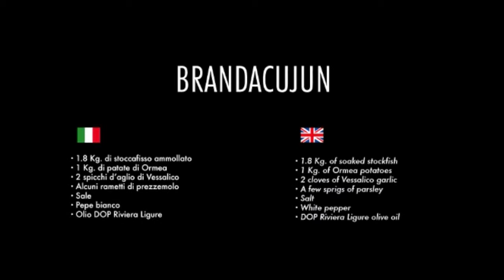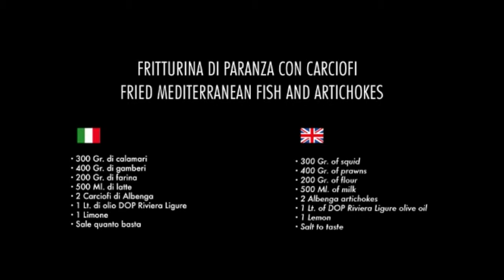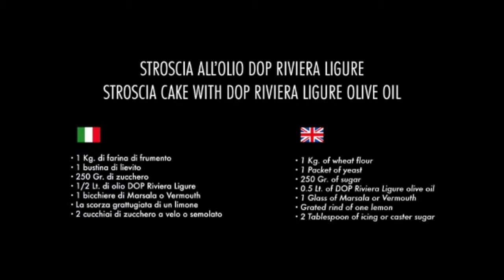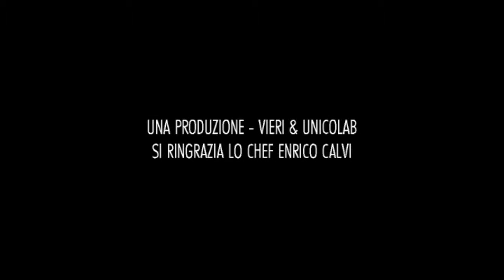Ricette con olio DOP Riviera Ligure / Recipes with oliveoil PDO Riviera Ligure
Tre pilastri gastronomici della Liguria cucinati con olio extravergine di oliva DOP Riviera Ligure dallo chef Enrico Calvi: brandacujun, frittura di pesce, stroscia. Scopri di più con noi. Divertiti e segui

Three gastronomic pillars of the Liguria cooked with oil extravergine of olive PDO Riviera Ligure from the chef Enrico Calvi: brandacujun, frying of fish, stroscia. You discover more with us. Had a good time and you follow